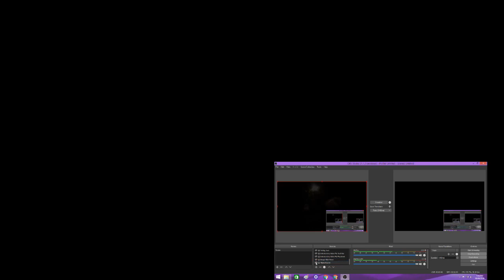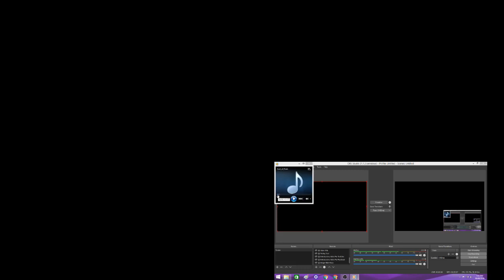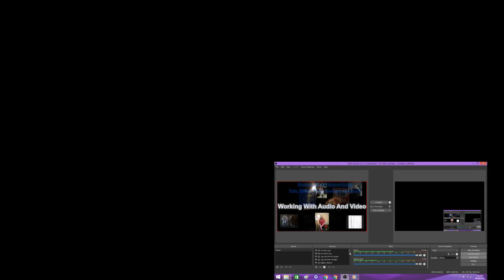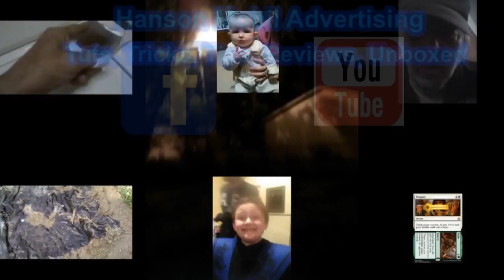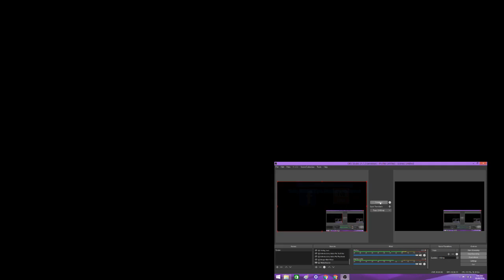Working With Audio And Video